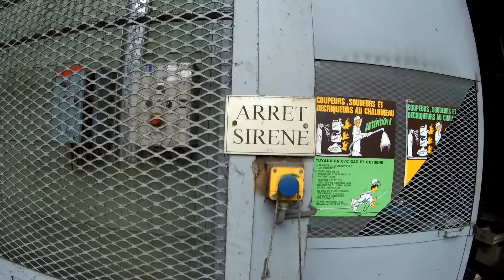Urban Exploring Trainworks abandoned verlaten fabriek urbex 08-2018!